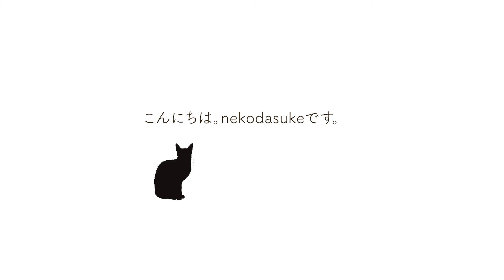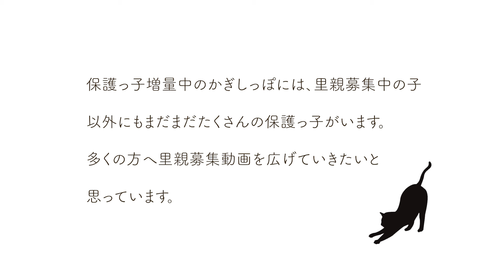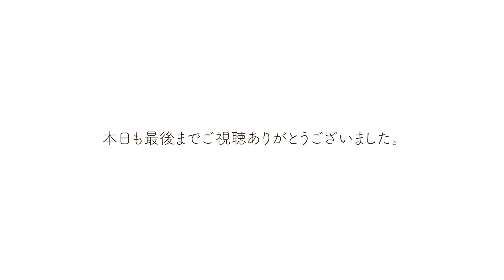ND529【乳飲み子】トイレに探検♪できることが増えてきたよ。【保護猫】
あるTNR現場で、捕獲した猫が産後であることが判明。
どこかに生後間もない乳飲み子がいる、となり…餌やりさんが探し出しました。
授乳継続が出来ず、かぎしっぽに相談が入り、乳飲み子の保護となると考えている時間はないため保護することとなりました。

できることがどんどん増えて、停滞気味だった体重もぐんぐん増えてきましあよ〜！
やんちゃなふたりの様子をご覧ください。

まで

かぎしっぽのホームページはこちら。

まで。

kitty
kitten
rescued cat
black cat